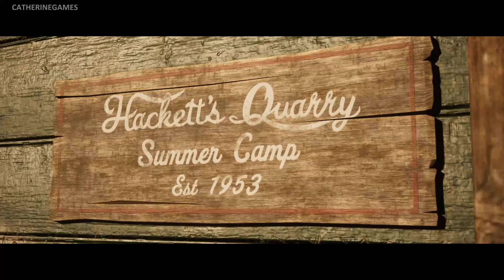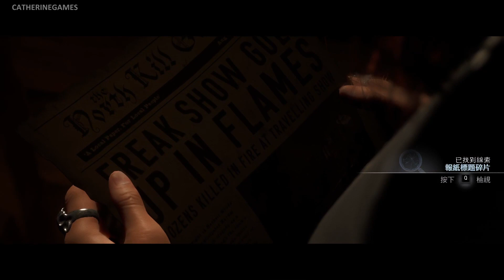原來是青春校園喜劇!?😂🔥電影級驚悚遊戲!#2│The Quarry獵逃驚魂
我們來玩The Quarry獵逃驚魂，直到黎明團隊最新作品! The Quarry獵逃驚魂是電影級互動式驚悚劇情遊戲，經由玩家的玩法與選擇會導致不同故事發展。我們是否能讓每位角色在The Quarry獵逃驚魂中順利活下來呢?

👇Follow我分享日常生活!